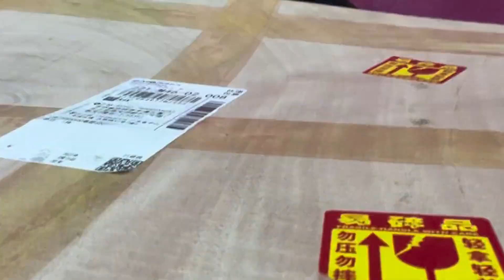开箱菲涅尔透镜，据说能产生千度高温！石头都能融化？真这么强吗